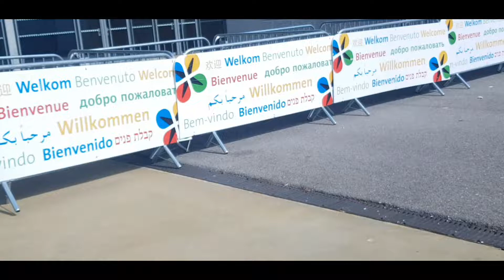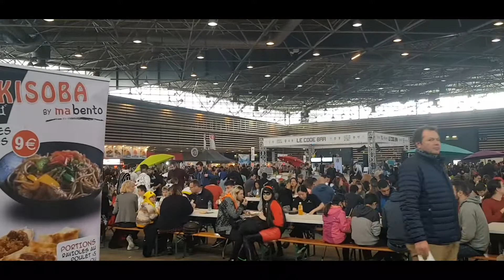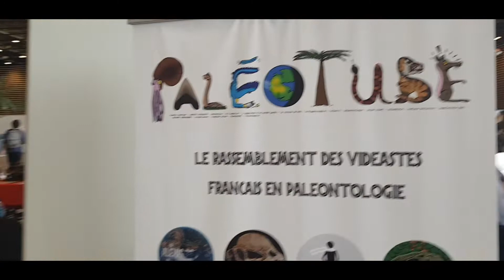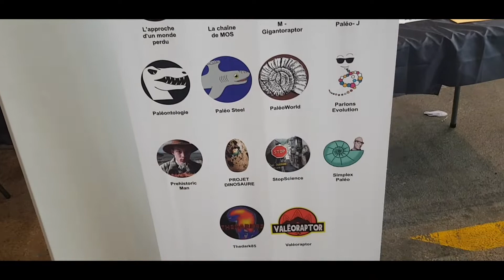JAPAN HARU EXPO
Petit tour du côté de Japan expo.